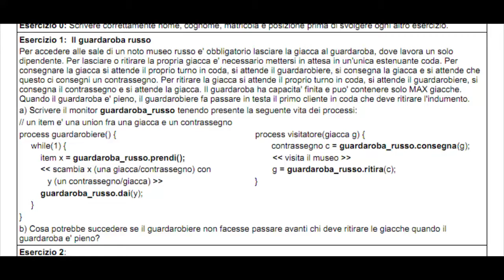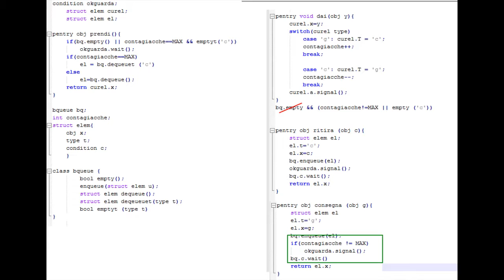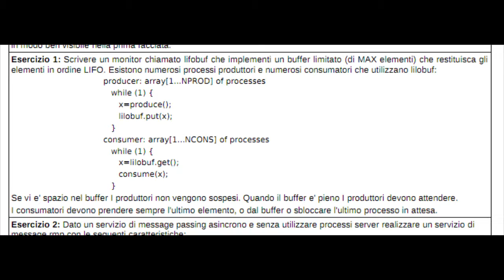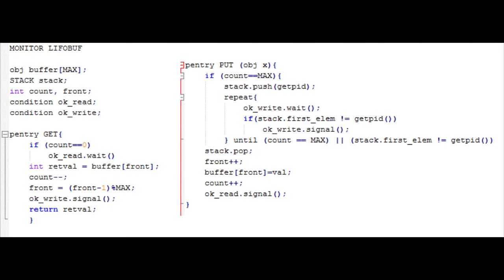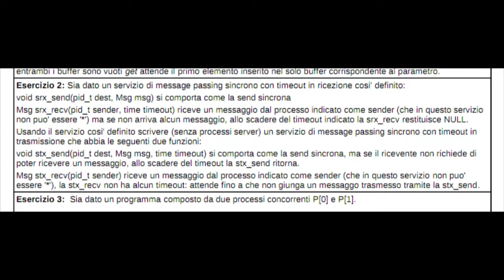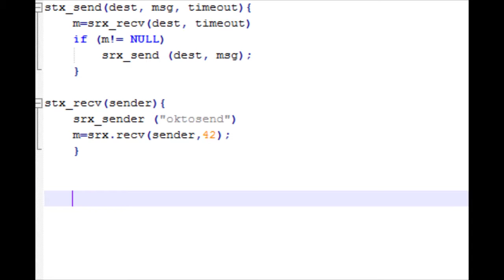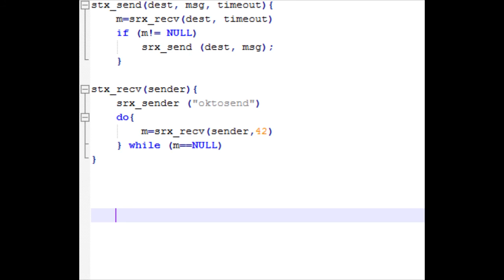Giovedì 12 Maggio - Lezione 58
00:00 Introduzione
8:44 Esercizio 1 del 16/01/2008
59:37 Esercizio 1 del 13/01/2010
1:26:29 Esercizio 2 del 08/09/2010